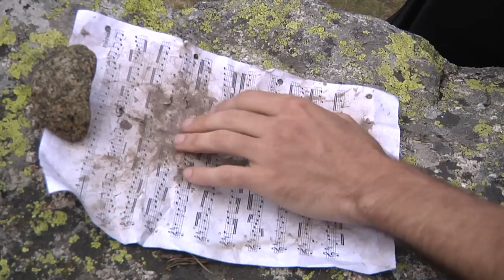Música para un montañero (homenaje a Manuel Mejías)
Breve documental realizado por encargo del club de montaña Todovertical.
Un grupo de amigos, unos músicos, otros montañeros y algunos ambas cosas, intentan hacer un breve concierto en la cima del Aneto. La motivación principal que les mueve es homenajear a su amigo Manuel Mejías que hace poco más de un año les dejó, pero también les mueve, por supuesto, el simple placer de hacerlo.
Esta ascensión y esta película son, a la vez, el pistoletazo de salida de la iniciativa "MÚSICA Y MONTAÑA", con la que este grupo abierto de románticos pretende recorrer, de ahora en adelante, montañas y valles. Objetivos: disfrutar haciéndolo y dar un toque de atención en aquellas montañas cuya conservación esté amenazada por la mano del hombre...